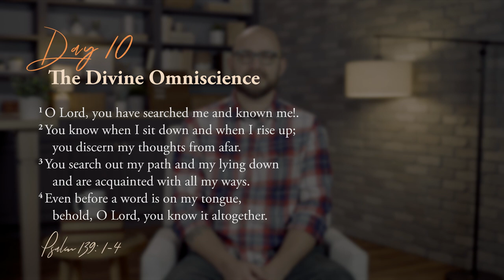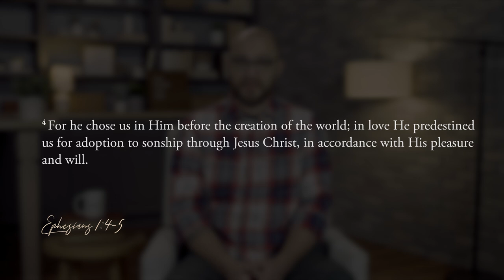Day 10 — The Divine Omniscience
Day #10 of our 23 Days with God is on God's Divine Omniscience. The devotion today comes from Eric Robertson who is our Technical Director and worship leader for our North Aurora campus.

God is so different from us, so "other than" or (to use the theological term from Day 5) "Self-Existent." We tend to focus on the degree of those differences to better understand Him. We have a beginning, yet God has no beginning. We grow & change over time, while God is immutable. As we continue to look at God's attributes over this series, we encourage you to grow in understanding God by relating the attribute to your own finite/limited experience. Today we look at God's knowledge; his "omniscience." We start life knowing very little and gain knowledge over time, God is not that way.

God knows all things equally & perfectly. Nothing is a surprise to God since He knows instantly & effortlessly everything and everyone, and always has. We can feel secure in the understanding that nothing we do or think, in the past or future, will ever surprise God. He is already aware of all our weaknesses and indiscretions and loves us anyway. God's divine omniscience can free us from worry. God's omniscience can give us the confidence to confess our sin since He already knows. Today, allow yourself peace of mind by accepting that God knows all things and he still loves you nonetheless.

This series is based on A.W. Tozer's Christian classic "The Knowledge of the Holy."

TODAY'S VERSE
Psalm 139:1-4
O Lord, you have searched me and known me!
  You know when I sit down and when I rise up;
  you discern my thoughts from afar.

You search out my path and my lying down
  and are acquainted with all my ways.
Even before a word is on my tongue,
  behold, O Lord, you know it altogether.